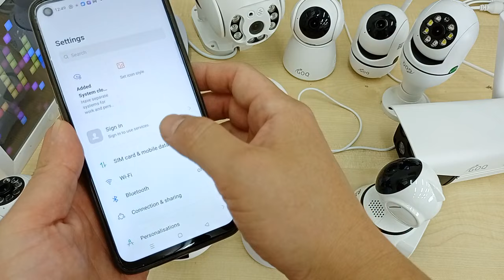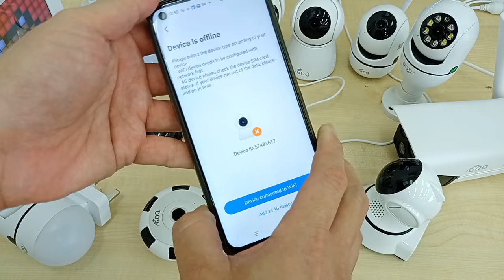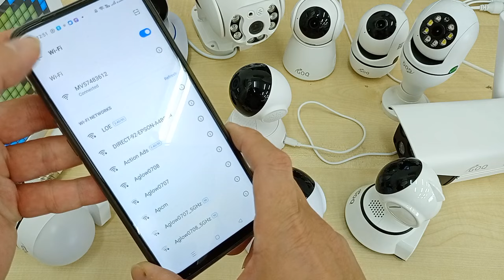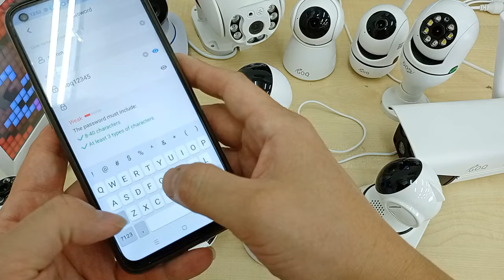GOQ CCTV Wifi Camera - App Hotspot Setup (V380 Pro) (Bahasa)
How To Setup GOQ CCTV Wifi Camera Internet Online with V380 PRO App Through AP Hotspot Connection Method.

interested to get one?